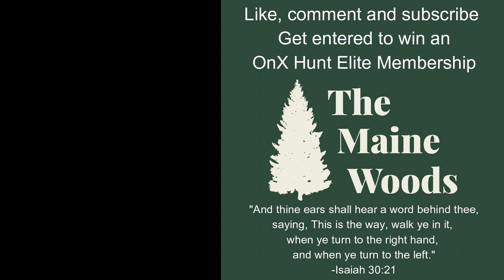Labrador Retriever used to find Moose Sheds | Shed Hunting Tour 2020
Moose Shed hunting with a dog in the North Maine Woods. Shed dog training.
Labrador retriever training.
Part 11 of the Shed Tour 2020 series.

Check us out (antlers available for sale on website)

GPS Hunt App; I use the Elite Membership

Supplements; I use the Ignite Trail Packs and the Ammo Trail Packs

Pants; I wear the RYDR

Socks; I use the Hiker Boot Sock Full Cushion

Water Filter; I use the BeFree 1.0L

Cooler; I use the Tundra 65

Woodstove; I use the Kni-Co Trekker Camp Stove
Cast Iron; I use a Five Piece Starter Set

The Gear I Wear;
Chest Rig
UA Hat

Navigation;
Satellite Communicator (Inreach)
Wrist Compass
Maps (Maine)
Maps (NH/VT)

Survival/Camping Gear;
Grill Grate

Dog Supplies;
LED Collar

Books;
Master Guide Handbook to Outdoor Adventure Trips
Becoming Teddy Roosevelt